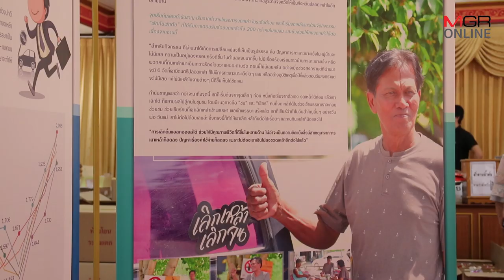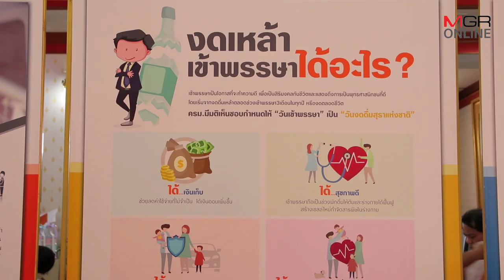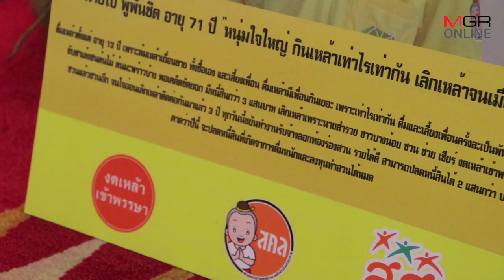งดเหล้าเข้าพรรษา 3 เดือนนี้ "ตับ" จะกลับมาดี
15/07/2019  งดเหล้าเข้าพรรษา 3 เดือนนี้ "ตับ" จะกลับมาดี
การดื่มสุราของมึนเมา ฤทธิ์ของแอลกอฮอล์จะเข้าไปทำลายตับ ซึ่งตับเป็นอวัยวะที่จะไม่แสดงอาการเมื่อเจ็บป่วย แต่จะแสดงอาการก็ต่อเมื่อใช้การอีกไม่ได้แล้ว และพร้อมที่จะพาเจ้าของร่างให้เป็นตายไปตามกัน ช่วงเข้าพรรษานี้ หากงดเหล้าให้ได้ครบ 3 เดือน ตับจะได้พัก ได้เริ่มฟื้นฟู และกลับมาดีขึ้นได้